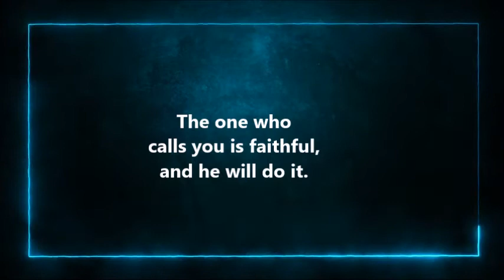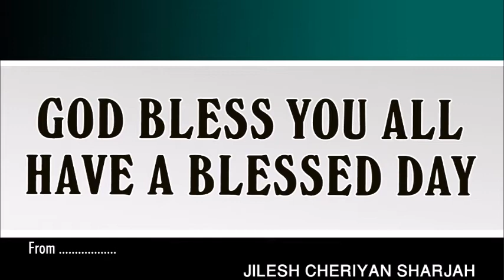CHRISTIAN MALAYALAM DEVOTION | THE ONE WHO CALLS YOU IS FAITHFUL | നിങ്ങളെ വിളിക്കുന്നവൻ വിശ്വസ്തൻ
നിങ്ങളെ വിളിക്കുന്നവൻ വിശ്വസ്തൻ ആകുന്നു; അവൻ അതു നിവർത്തിക്കും
The one who calls you is faithful, and he will do it.